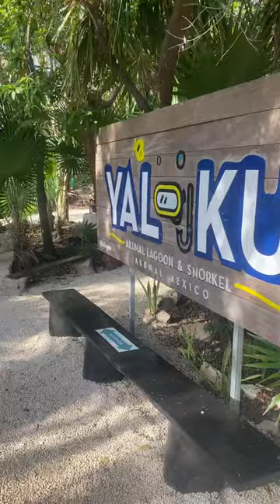YAL-KU CENOTE | SNORKEL AKUMAL MEXICO CENOTE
My brother Matt and I took a solo walk to the Yal-Ku Cenote y Laguna Yalku. The fresh water and salt water meet in a protected calm lagoon. Beautiful Parrot Fish and so many others. It was relaxing.

YAL-KU CENOTE Y Laguna Yalku, Calle Acceso Etapa H Lote 5 Akumal Norte, 77776 Akumal, Q.R., Mexico